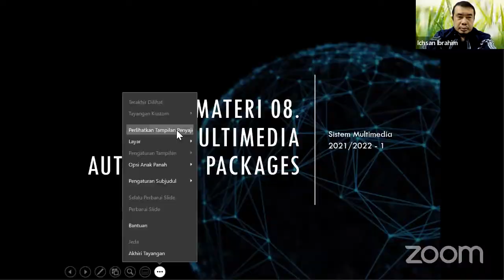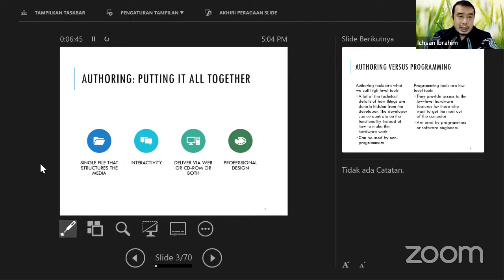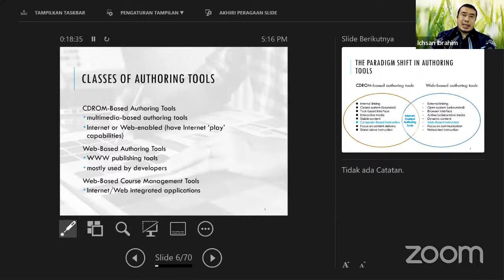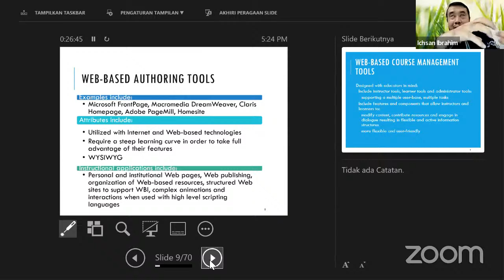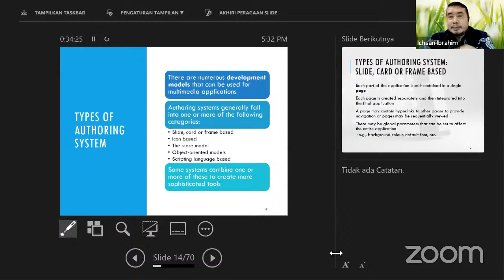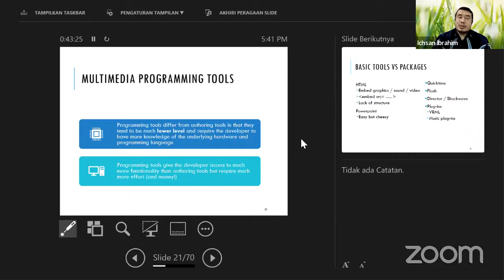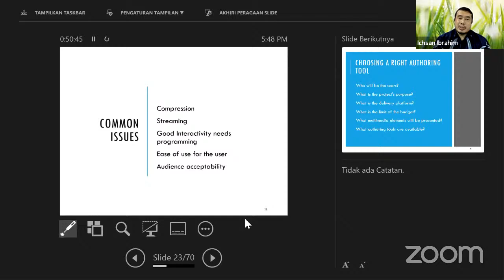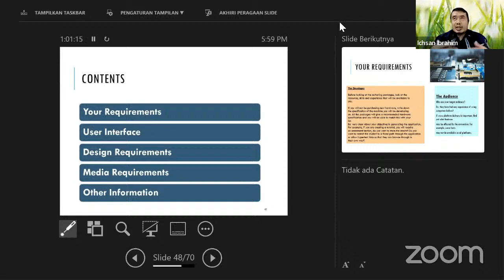Sistem Multimedia* KRY minggu8